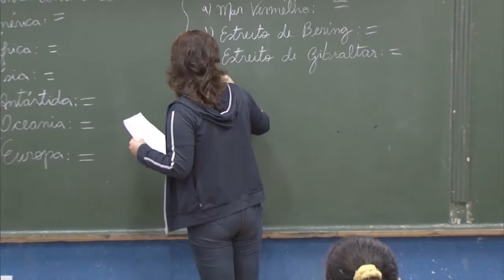Educação no Ar - 15 de Março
EDUCAÇÃO NO AR - 15.03.18: O programa falou sobre a entrega de medalhas da ordem do mérito educativo, sobre o debate da base nacional comum curricular do ensino médio e sobre o investimento na Política Nacional de Formação de Professores.